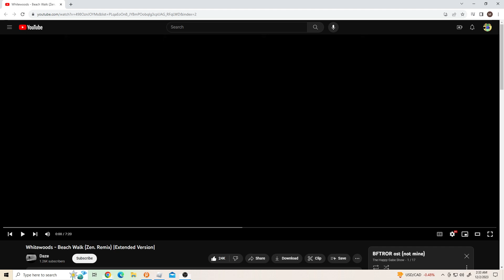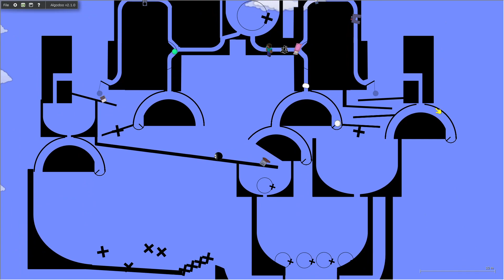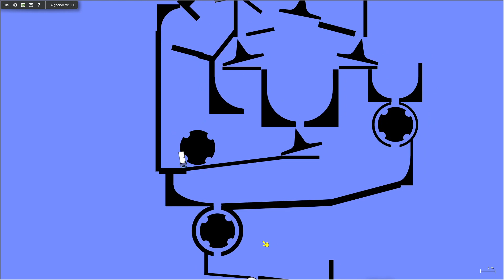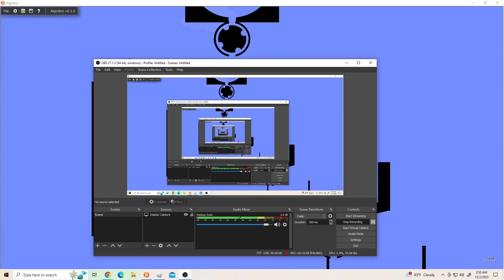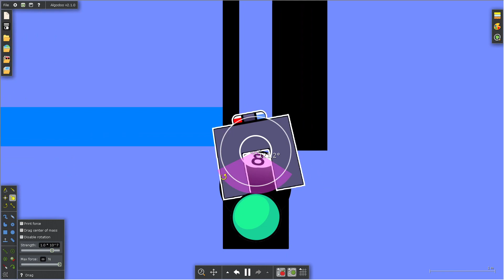BFTROR Marble Race (Remake)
After 4+ months, a new marble race is out!               "FINALLY!" - Someone idk
Battle for the Respect of Roboty is by @OSCSquadChannel (Chortle)

This remake was requested by: @Matheus_the_zombird two.. years... later. (well you know what they say: "Better late then never.")